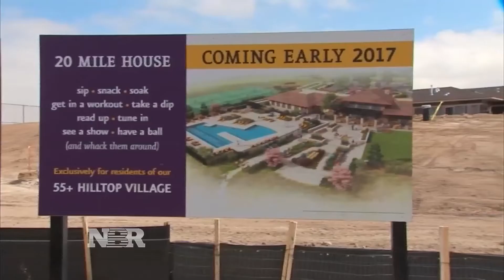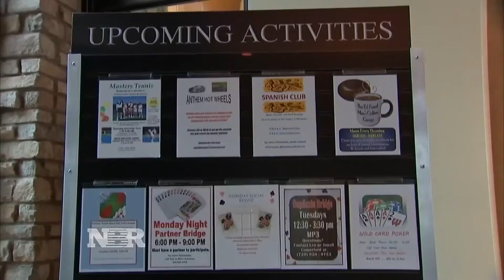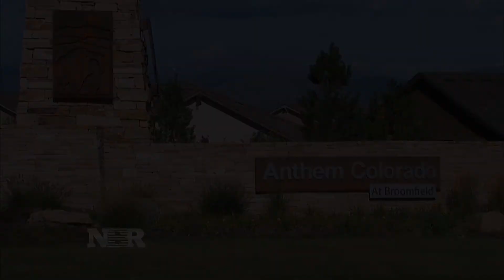Baby boomers choose luxurious Active Adult Communities for retirement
Diana Olick reports on the rise in demand for “Active Adult Communities” offering luxurious accommodations for retirees.